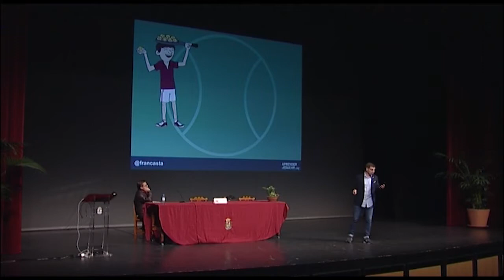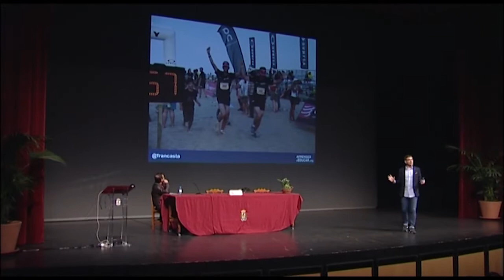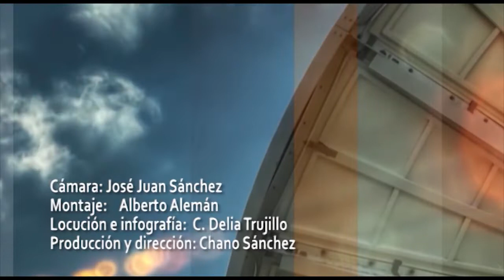SER Y ESTAR | FRANCISCO CASTAÑO 2/12/19